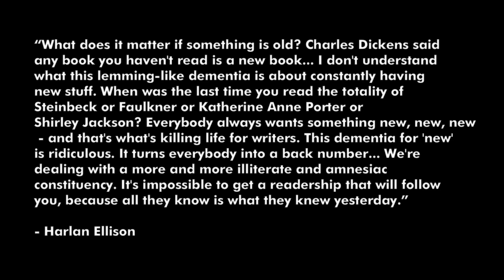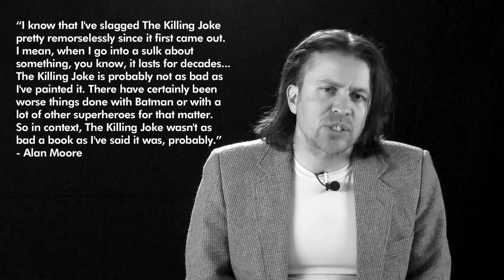BOOK REVIEW: "The Killing Joke" by Alan Moore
Comic books are still not regarded as legitimate literature in the United States like they are in other parts of the world. However, the medium began to earn greater respect in the 1980's when more "mature" comics started to be written. "The Killing Joke" is one of those transformative and classic stories.

COLOPHON:
Final Cut Pro 7
Compressor